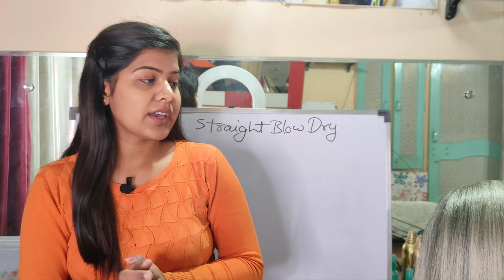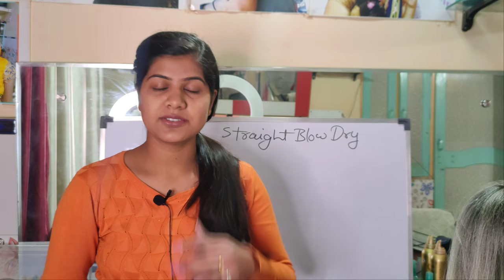Class-20 Crimping करना इतना भी आसान नहीं है | how to do correct crimping | gayatri makeover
About this video - Es video mai main aapko Crimping Karne ka sahi tarika btaungi or perfect Crimping karne ke kuch point bhi btaungi isliye video ko complete dekhe or video achi lage to like kare or channel ko subscribe jarur kare.

  only for the business query-

friends main es youtube channel par Aapke Saath bridle makeup and partywear makeup and makeup products knowledge hairstyles haircuts facials or skin problem and hair problem home remedies hair Krugi .agar Aapke Liye meri videos helpfull ho to mere channel ko like hair or subscribe here.